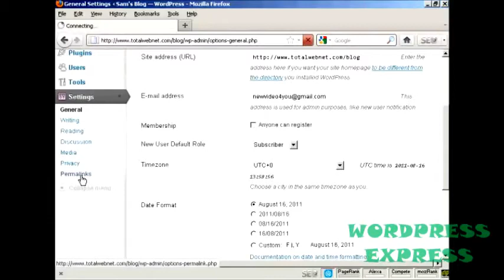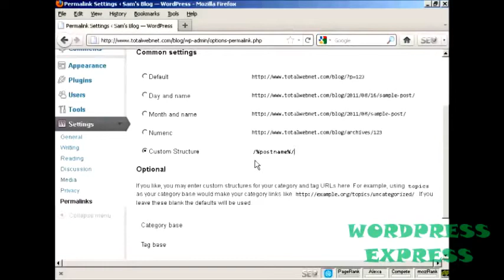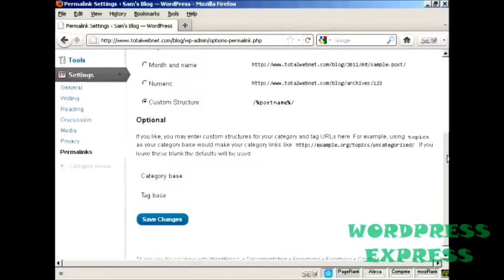Wordpress Tutorial: Change your permanent link structure